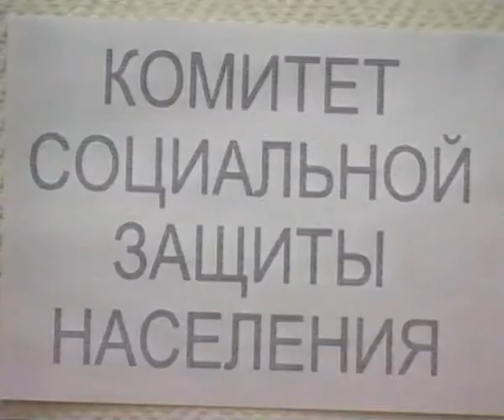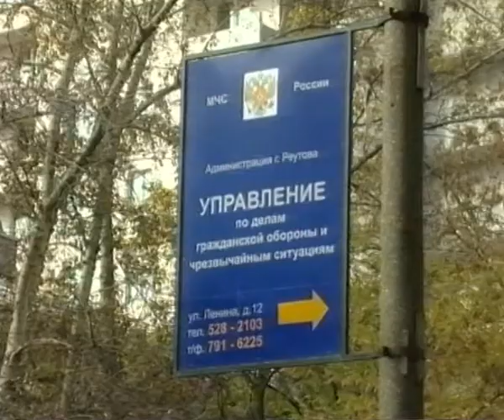Городские новости. Реутов октябрь 2003г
1 Комитет социальный защиты населения
2 Праздник ко Дню учителя в ДК "Мир"
3 Пожар электрощита на улице Ленина
4 Строительство дома на Носовихинском шоссе

Телекомпания "Московия - Восток" октябрь 2003г.